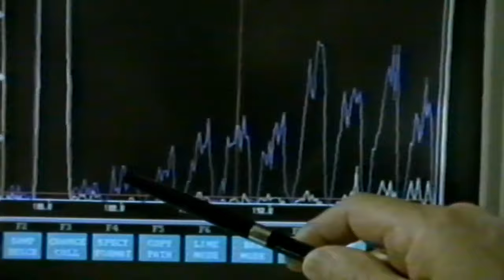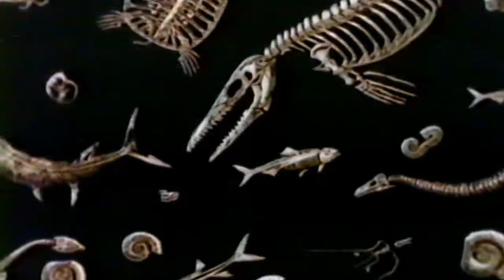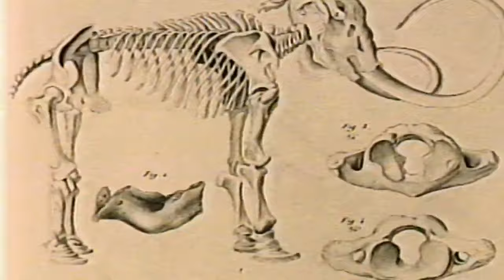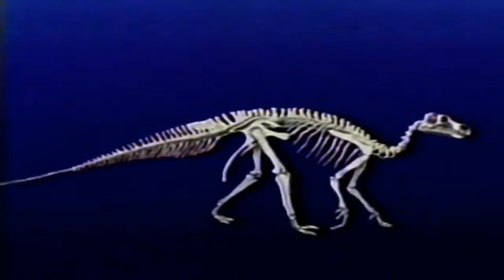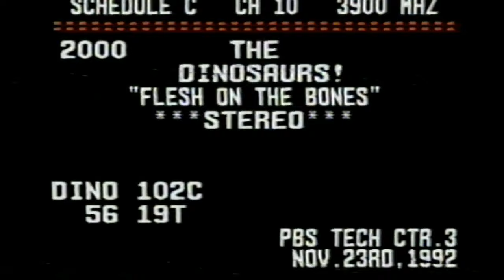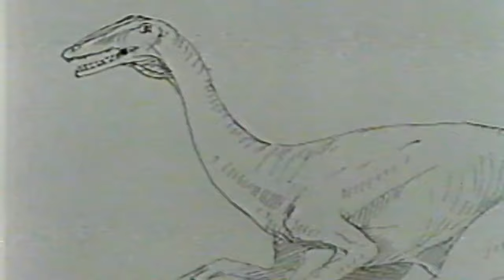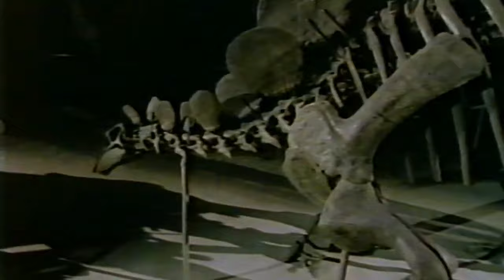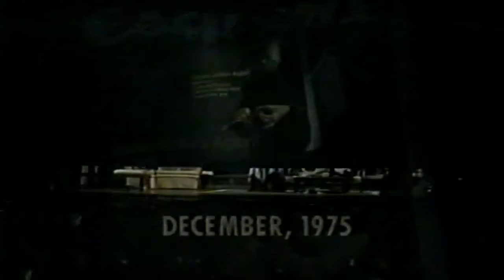dinosaurs part 1 + 2 + 3 + 4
⬇️: MORE LINKS  ⬇️:
How to support me!